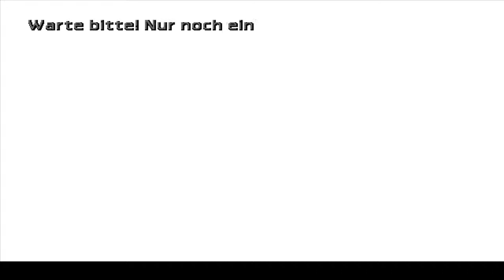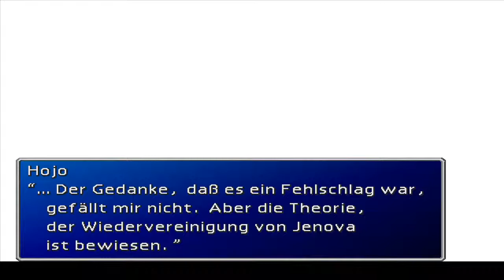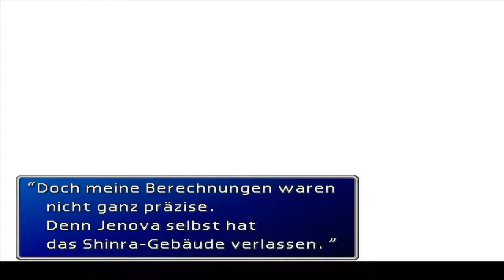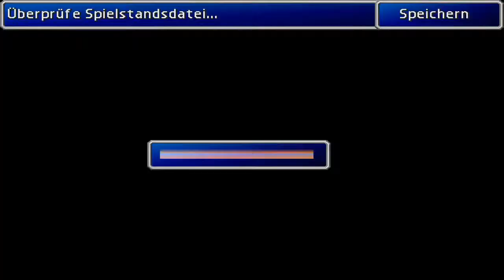FINAL FANTASY VII [German] #077 - Die Weapon sind Frei - Let's Play Final Fantasy 7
RPG von Square Enix (2013/2012 PC, PS3 2009, PS 1997)